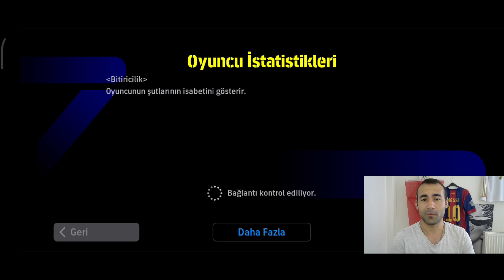BOŞLUK KOLLAYAN OYUNCU PEDRİ İLE HARİKA BİR MAÇ YAPTIM ( E FOTBAALL 2024 MOBİLE )